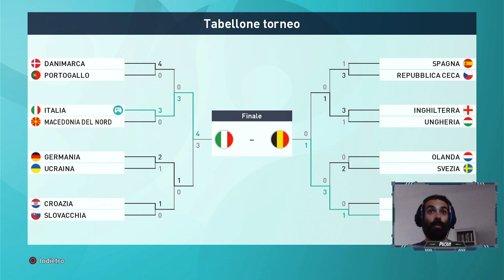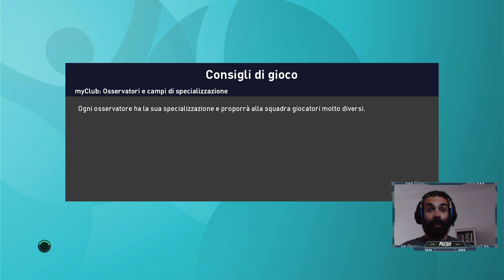EURO 2020 L'ITALIA È IN FINALE - PER IL TITOLO DI CAMPIONE D'EUROPA @ WEMBLEY!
In questo episodio conclusivo di EURO 2020 giochiamo la Finale a Wembley.
"It's coming home" è stato il coro in voga tra i tifosi inglesi, sin dalle prime partite della competizione. Addirittura qualcuno se l'è tatuato sul corpo, con la speranza di averlo pronto dopo la vittoria dei padroni di casa.
Le cose non vanno sempre come le prepari e l'Italia, guidata da Roberto Mancini, raggiunge la Finale contro il Belgio, giocandola da favorita.

It's coming to Rome! Forza Azzurri!!!